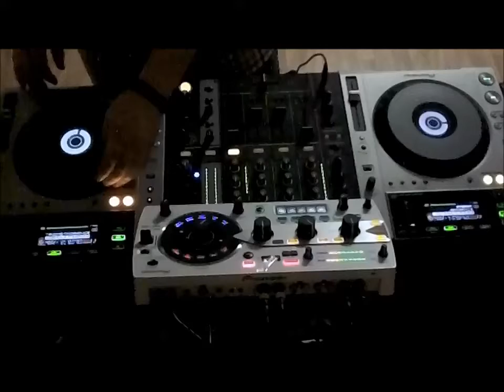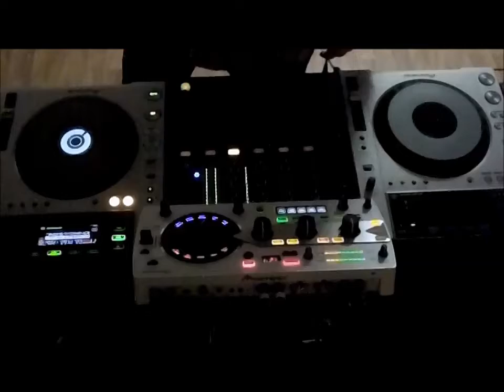Doorplay Minimal TechHouse Mix Mai 2015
Enjoy my latest mix :)
1. Polder – Cold Machine
2. Tom Langusi – Rude Boy
3. Pirupa – He is High
4. Qbeck - Eureka
5. Polder – Nightcrawler
6. Agoria – Bapteme
7. Miguel Toledano - Lissana (Original)
8. David San - REgular (Original)
9. Dave Seaman - Dance in Tongues (Original)
10. Joor Ghen - And Over (Original)
11. –
12. Third Son - Terminal
13. Ben Teufel - Relation Of Ideas (Original)
14. Gene Farris - The Beat (Gene Farris Rmx)
15. Kohra - Tonights Game (Original)
16. Edu Imbernon - Cederron (Original)
17. Elijah Collins - Sensation Underground (Original)
18. Seth Troxler - Evangelion (Original)
19. Joeski - XXX Part 1 (Original)
20. Truemode – Speak & Spell
21. Dropboxx - Sculpture (Original)